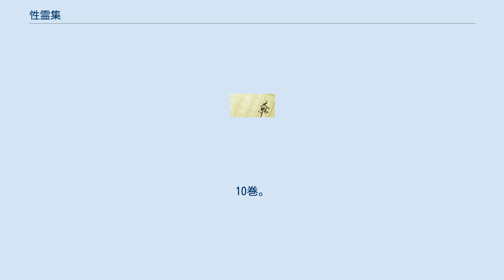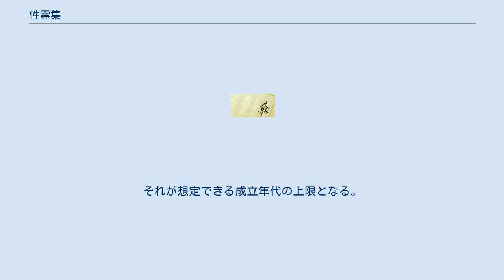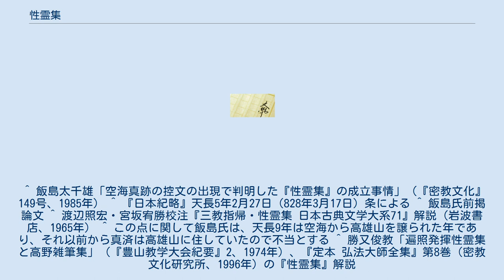性霊集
『性霊集』（しょうりょうしゅう）は、空海（弘法大師）の漢詩文集。
10巻。
編者は弟子の真済。
成立年不詳。
 正しくは『遍照発揮性霊集』（へんじょうほっきしょうりょうしゅう）。
空海の詩、碑銘、上表文、啓、願文などを弟子の真済（しんぜい）が集成したもので、10巻からなる。
正確な成立年は不明だが、遅くとも空海が没した承和2年（835年）をさほど下らない時期までに成立したとみられ、日本人の個人文集としては最古。
10巻中・巻八〜巻十の3巻分は早期に散逸した。
 現行の『性霊集』巻八〜巻十は、承暦3年（1079年）、仁和寺の済暹が空海の遺文を編んだ『続遍照発揮性霊集補闕鈔』3巻である。
なお、済暹の『補闕鈔』は、散逸した巻八〜巻十そのものの復元を図ったものではなく、後世の偽作と今日では判定されている作品もいくつか含んでいる。
 『性霊集』の序文によれば、真済は、師空海が一切草稿を作らず、その場で書き写しておかなければ作品が失われてしまうため、空海作品を後世に伝えるべく、自ら傍らに侍して書き写し、紙数にして約500枚に及ぶ作品を収集した。
そして、これに唐の人々が師とやりとりした作品から秀逸なものを選んで加え、『性霊集』10巻を編んだという。
一般的には、『性霊集』の編纂過程は、この序文の内容に即して理解されている。
 しかしながら、真済が15歳で出家し空海に弟子入りしたのは 弘仁5年（814年）なのに、入唐時などそれ以前の作品も『性霊集』に多数収録されている。
序文には、真済が書写する以前の作品がどのように収集されたのか、説明されていない。
 飯島太千雄は、空海が入唐時から、将来の文集編纂を企図して自らの作品の写しを取っていたほか、個々の作品に表題を付して10巻に編む最終的な編纂作業にも関与していたと推定している。
巻五の収録作品と同じものが単体の巻子本として伝存する「越州節度使に請ふて内外の経書を求むる啓」「本国の使に与へて共に帰らんと請ふ啓」は、筆跡などから空海真跡の控文と判定でき、さらに余白に付された表題も空海真跡とみられ、最終的な編纂作業に空海が関与していたことが窺えるという。
 空海は24歳のときに著した処女作『聾瞽指帰』の序文で、従来の中国と日本の文学を痛烈に批判し、文学における芸術性と真理の両立を理想として掲げている。
そして、その文学改革の志は、『性霊集』巻一の冒頭「山に遊んで仙を慕ふ詩」の序でも表明されている。
文学の改革者たらんとしていた空海が、自らの作品を後世に残そうとしなかったはずがないし、収録作品の選択や配列といった最終的な編纂作業に、空海が関与していた 可能性も十分考えられよう。
 『性霊集』の真済編纂分である巻一から巻七までのうち、年代の明らかな作品で最も新しいのは、天長5年2月27日（828年3月17日）の「伴按察平章事が陸府に赴くに贈る詩」（巻三）である。
弘仁14年1月20日（823年3月6日）の日付をもつ「酒人内公主の為の遺言」（巻四）を、酒人内親王が没した天長6年8月（829年9月）のものとし、これを下限とする説もある。
いずれにせよ、『性霊集』は年代順でなく作品の種類別に編集されているので、失われた巻八〜巻十により年代の新しいものがあった可能性は乏しく、天長5、6年（828、829年）が下限と見られる。
それが想定できる成立年代の上限となる。
 成立年代をめぐる主な説は以下のとおり。
 ^ 飯島太千雄「空海真跡の控文の出現で判明した『性霊集』の成立事情」（『密教文化』149号、1985年） ^ 『日本紀略』天長5年2月27日（828年3月17日）条による ^ 飯島氏前掲論文 ^ 渡辺照宏・宮坂宥勝校注『三教指帰・性霊集 日本古典文学大系71』解説（岩波書店、1965年） ^ この点に関して飯島氏は、天長9年は空海から高雄山を譲られた年であり、それ以前から真済は高雄山に住していたので不当とする ^ 勝又俊教「遍照発揮性霊集と高野雑筆集」（『豊山教学大会紀要』2、1974年）、『定本 弘法大師全集』第8巻（密教文化研究所、1996年）の『性霊集』解説